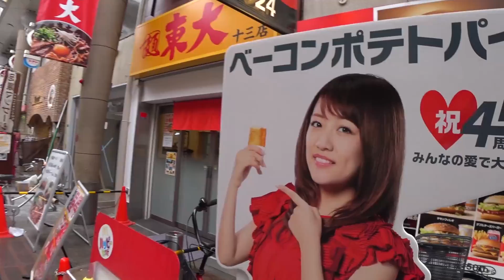大阪府庁にて次の行き先を決めます【47都道府県 キャンピングカー旅】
やってまいりました大阪府庁！

この47都道府県 キャンピングカーの旅が始まって２６県目となります。

大阪に入った時からリア凸が多く、テンションは上がるばかりです。
やっぱ関西系は熱く、楽しいね！

さて次の行き先はどこ？

高知県→鳥取県→大分県→広島県→山梨県→長崎県→静岡県→岩手県→兵庫県→北海道→宮崎県→埼玉県→福井県→京都府→茨城県→長野県→宮城県→新潟県→愛知県→岐阜県→秋田県→山形県→徳島県→千葉県→富山県→大阪府→さてさて？

▶︎十三フレンドリー商店街 足つぼマッサージ てぃんとしぁん